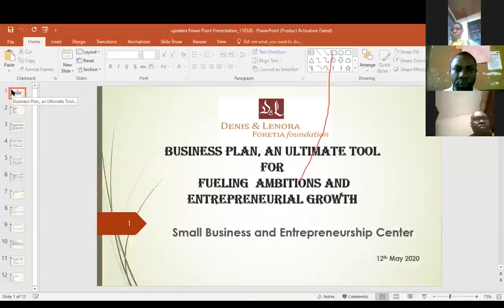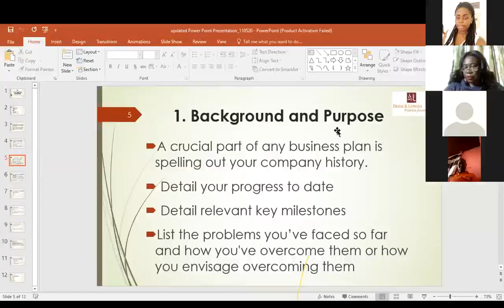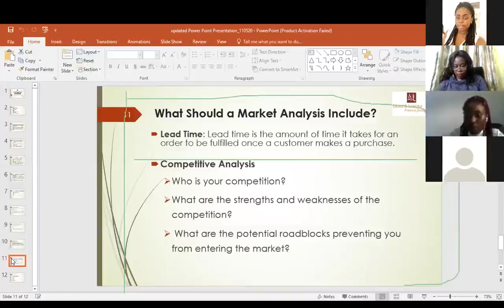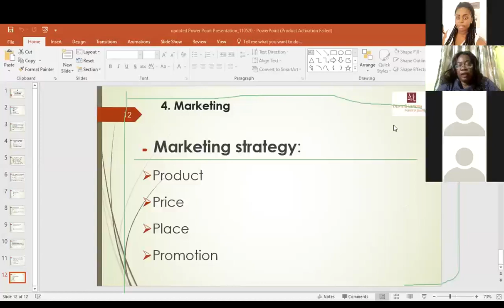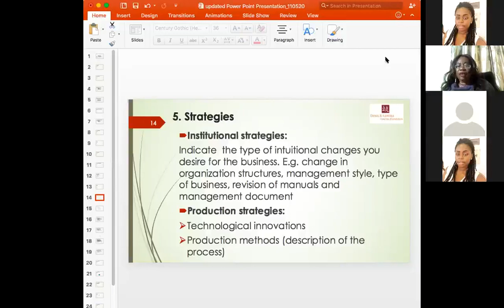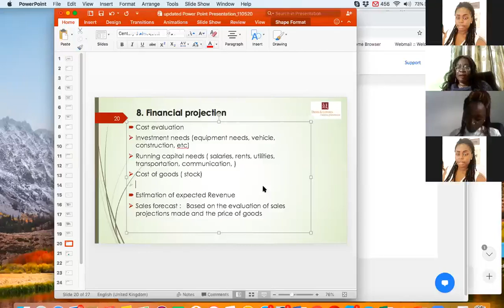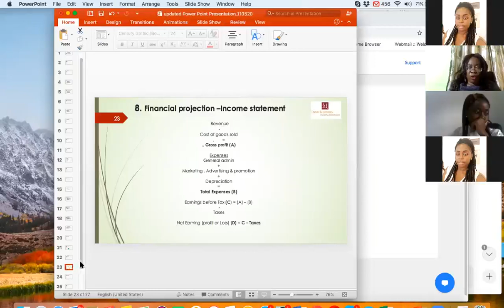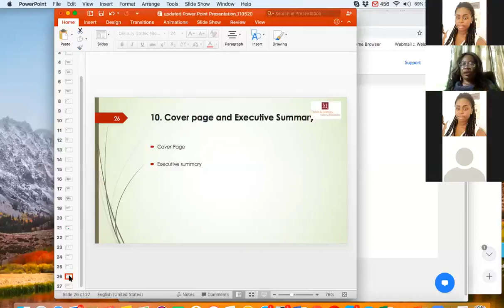SBEC Business Plan Training || How to Develop and create a Business Plan